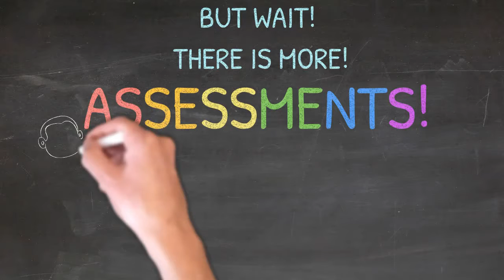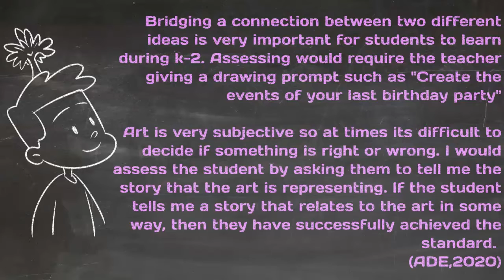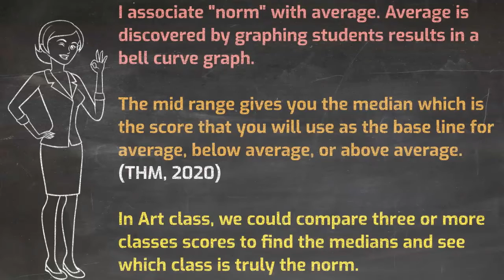Chapter 2 Assessing on assessments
Chapter 2
Classroom assessments